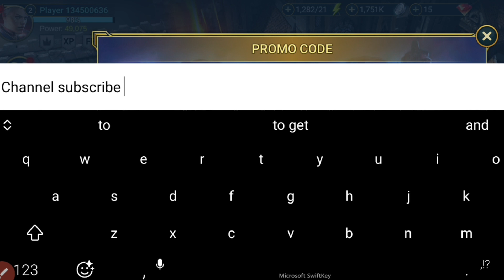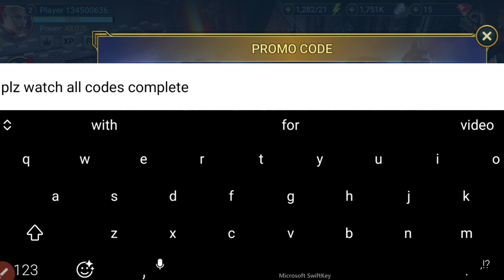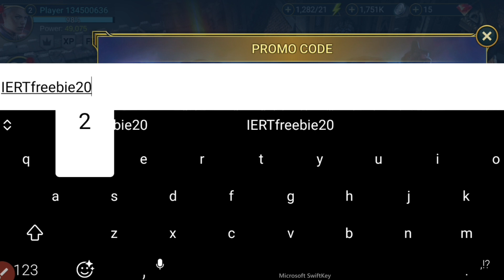⚠️NEW!! Codes⚠️RAID SHADOW LEGENDS PROMO CODES 2024 - RAID SHADOW LEGENDS CODES 2024 - RAID CODES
⚠️NEW!! Codes⚠️PROMO CODES FOR RAID SHADOW - RAID SHADOW LEGENDS CODES! - RAID CODES, PROMO CODES FOR RAID SHADOW!! RAID SHADOW LEGENDS CODES 2024

Cover Topics:-..

1) Raid shadow legends promo codes
2) raid shadow legends promo code
3) Raid shadow legends codes
4) codes raid shadow legends
5) code raid shadow legends 2024
6) raid shadow legends redeem code
7) raid shadow legends code
8) promo codes for raid shadow legends
9) Raid shadow legends codes 2024
raid shadow legends промокод
10) raid shadow legends update codes

Step 3: Type in your code.